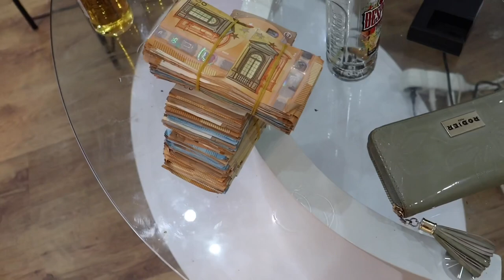Noé kipre (court métrage ) quand l’envie met fin à la vie